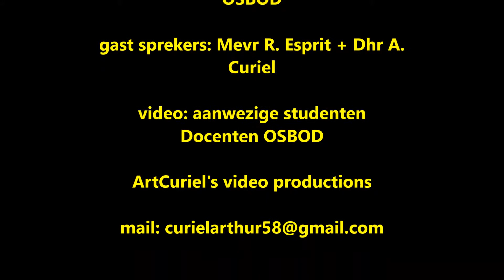Osbod presentatie okt 29 14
OSBOD - de video
Docenten en Kursisten